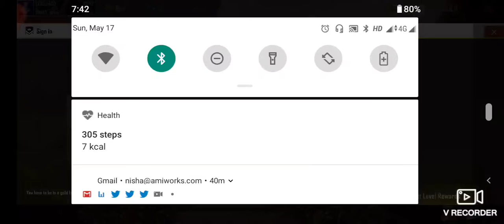New gun king mode hindi gameplay ||free fire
In this mode we have to do kills and we get guns of different types